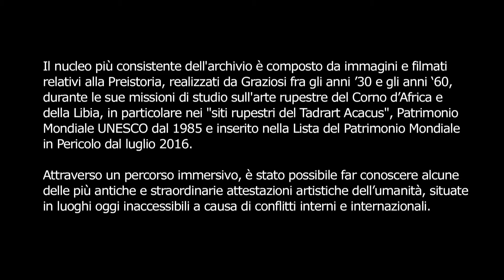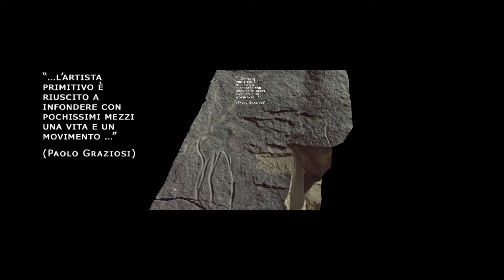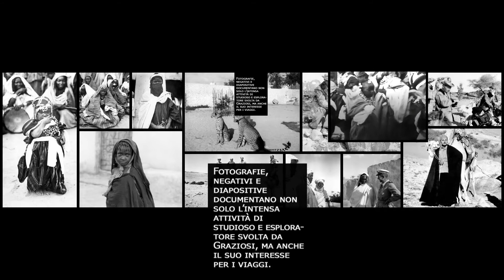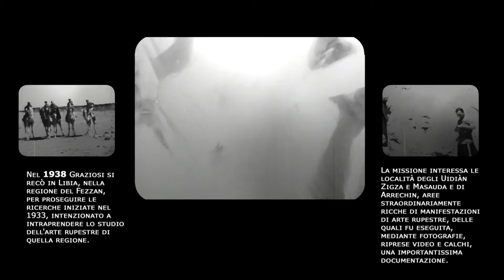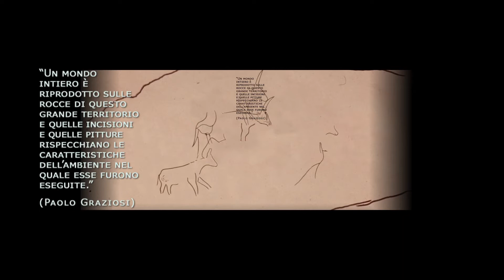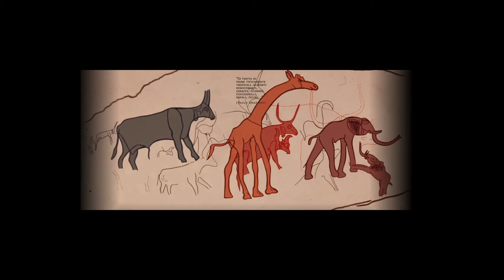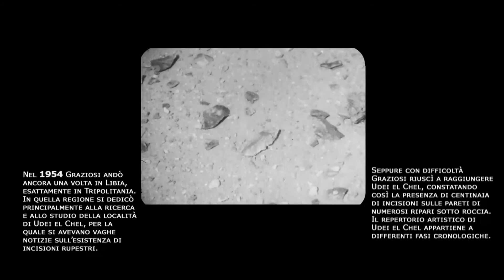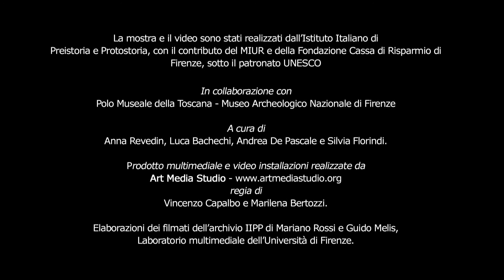LA FRAGILITA' DEL SEGNO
Video realizzato a partire dalla video installazione creata per la mostra "La fragilità del segno. Arte rupestre dell'Africa nell'archivio dell'Istituto Italiano di Preistoria e Protostoria" - Museo Archeologico Nazionale di Firenze 23 settembre - 12 dicembre 2017.